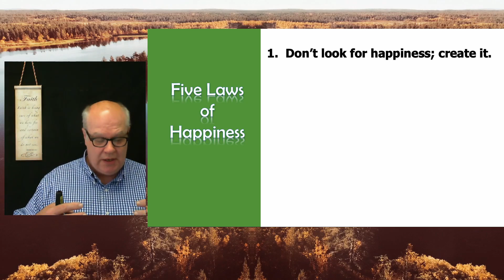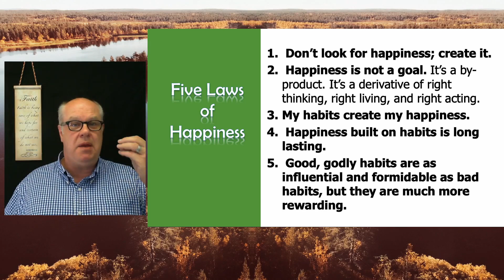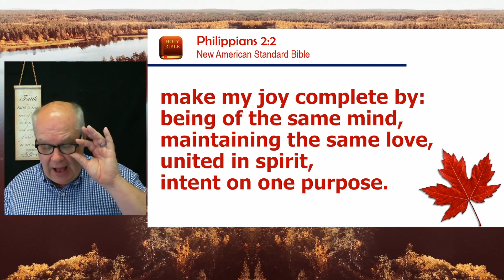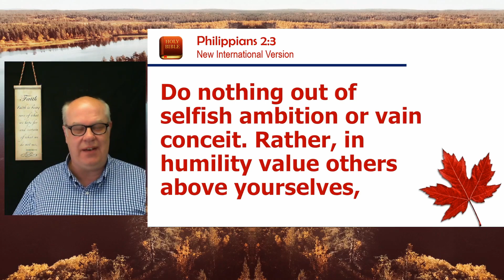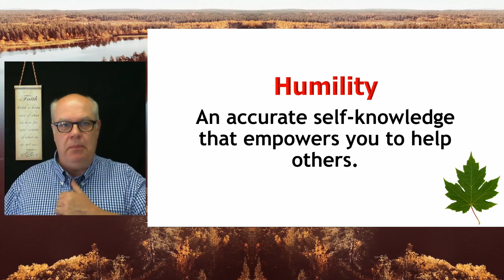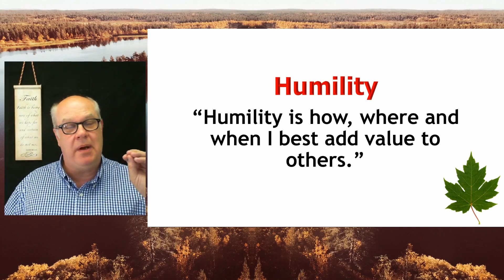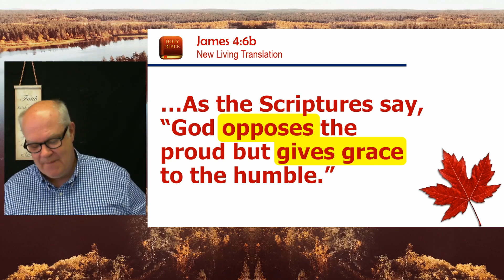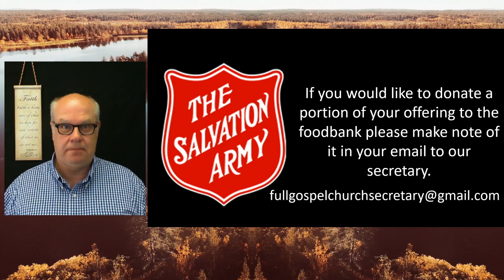Devotional - Habits of Happiness 9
In the ninth installment of the series, Pastor Jim Wright takes a further looka at the humble path to happiness.